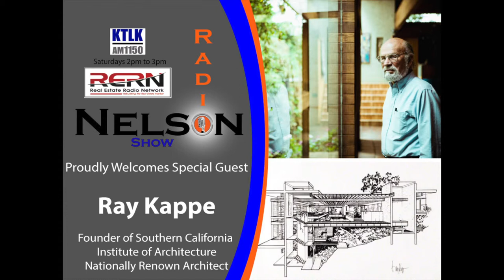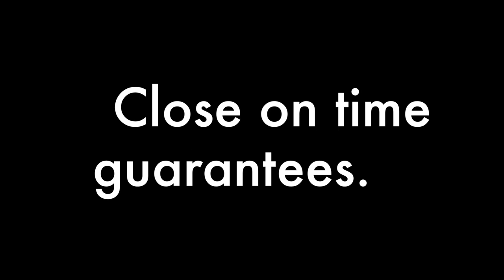Ray Kappe Talking about His Home Nelson Radio 10-12-13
Ray Kappe was on Nelson Radio talking about his own home and all the work he put into it.  Ray has received some awards from his amazing home as well.  Check out the photo on the video.